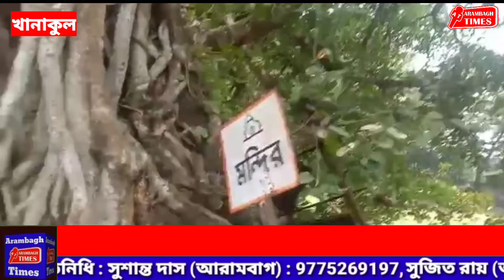খানাকুলের উদয়পুরে প্রায় ৩০০ বছরের পুরাতন একটি বটগাছ হঠাৎই উপড়ে পড়ে গেল